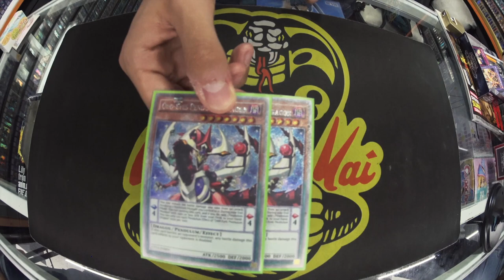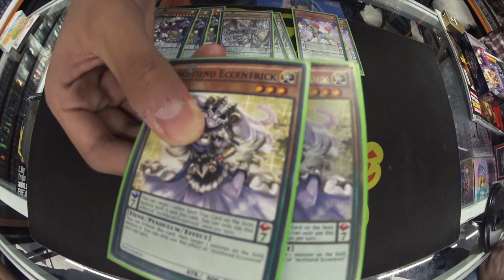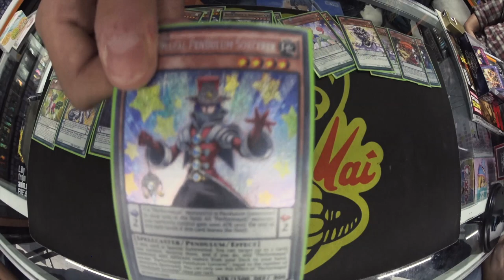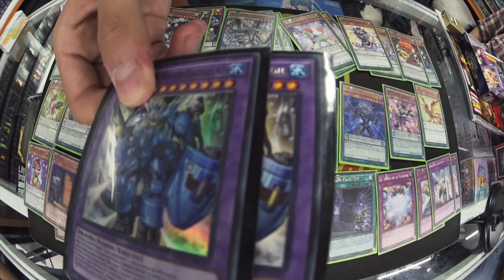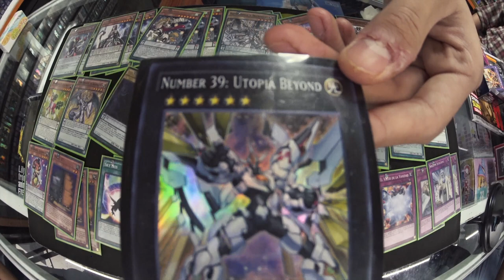Yu-Gi-Oh! Performapal Deck Possible Ban List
▬▬▬▬▬▬▬▬▬▬▬ஜ۩۞۩ஜ▬▬▬▬▬▬▬▬▬▬▬▬▬▬
▒▒▒▒▒▒▒▒▒▒▒▒▒▒ Performapal Deck ▒▒▒▒▒▒▒▒▒▒▒▒▒▒▒
▬▬▬▬▬▬▬▬▬▬▬ஜ۩۞۩ஜ▬▬▬▬▬▬▬▬▬▬▬▬▬▬
Que rock gente de cobra kai, tu que tienes tu deck de Pendulos o el Perdormapal, pero traes en tu deck Sorcerer y tienes miedo de que lo limiten, eh aquí una receta por si lo llegan a limitar no tengas que desarmar tu deck!!